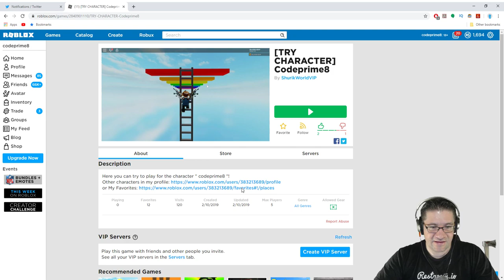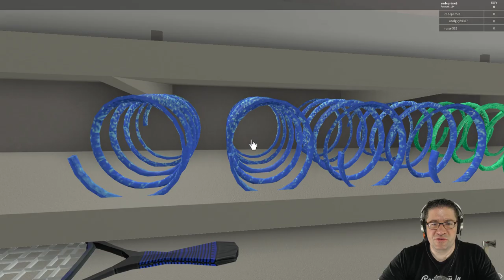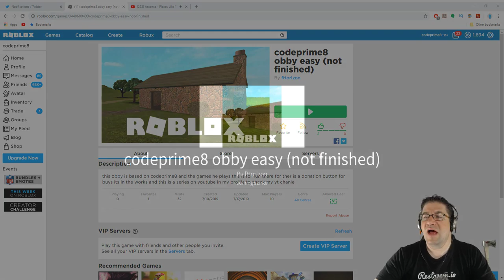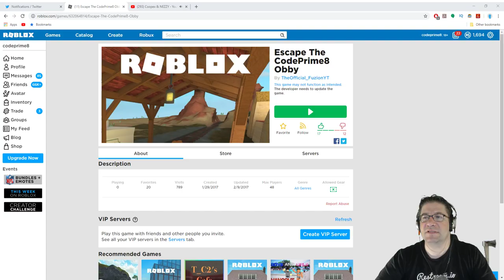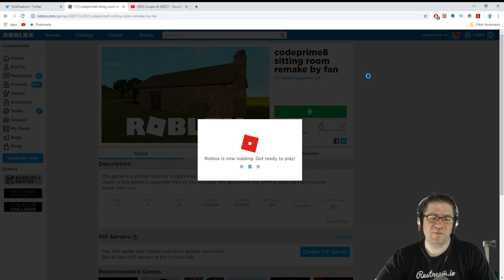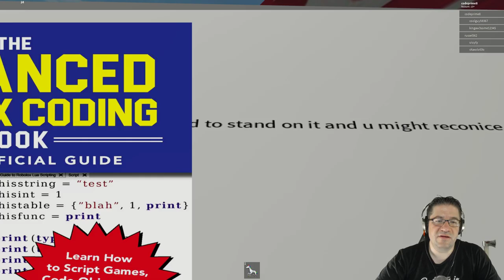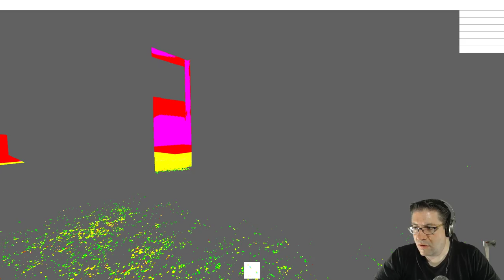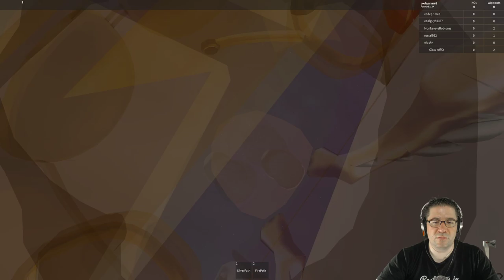Roblox - Searching for Games with CodePrime8 in them. :)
In this episode of Roblox, I do a search to take a look at games that have been made with my name in them. There are alot of obbys, and some fan sitting rooms. :D That was fun. Love you all!